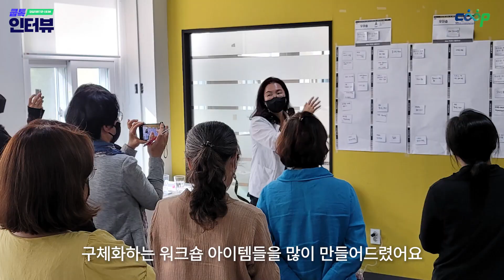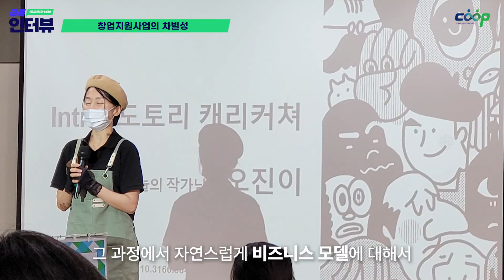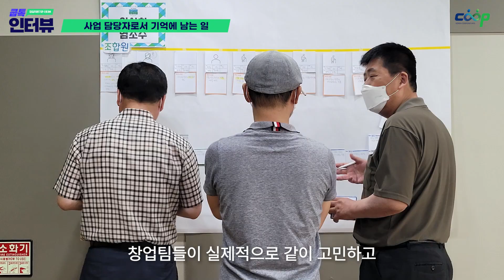[🎤쿱톡 - 인터뷰] 교육 협동조합편 : 서울지역협동조합협의회 나다원 국장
🗨쿱톡 - 인터뷰🗨

분야별 협동조합 창업지원사업에 대해 알아보는 시간!
협동조합 창업지원기관 담당자 인터뷰입니다🎤

지난 HBM 프리랜서 협동조합편에 이어서
이번에는 서울지역협동조합협의회의 나다원 국장님의
교육 협동조합편을 준비해 보았습니다😀

서울지역협동조합협의회에서는 비즈니스 모델을 구체화하고
수익을 만들기까지의 과정을 워크숍 형태로 교육하며
창업팀들의 실질적인 역량을 강화하기 위해 노력하고 있다고 합니다.

체계적인 교육으로 참여한 창업팀들의 만족도가 굉장히 높다고 하는데요,
어떤 창업지원사업이 펼쳐지고 있는지 지금 함께 보실까요~?👀

02:11 - 서울지역협동조합협의회 창업지원사업의 차별성은?
07:48 - 교육 분야 협동조합 창업의 이점은?
09:12 - 교육 분야 협동조합의 특징과 성장 가능성